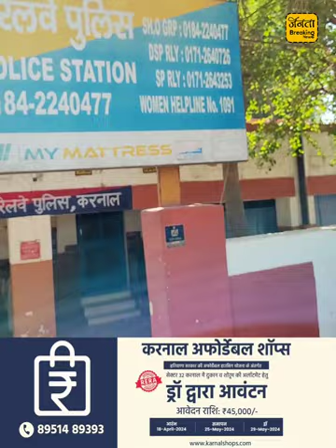शान ए पंजाब ट्रेन से कटकर लड़की की मौत, लोको पायलट बोला गर्दन रखकर लेटी थी लड़की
शान ए पंजाब ट्रेन से कटकर लड़की की मौत, लोको पायलट बोला गर्दन रखकर लेटी थी लड़की, परिवार बोला पानीपत जा रही थी, बेटे ने देखा भयानक मंजर